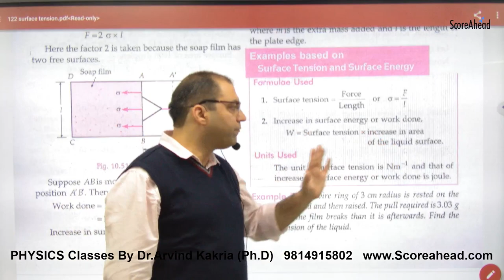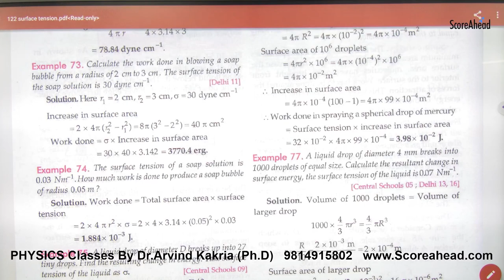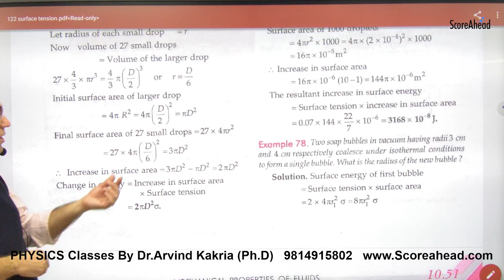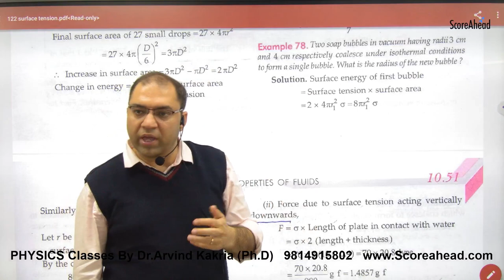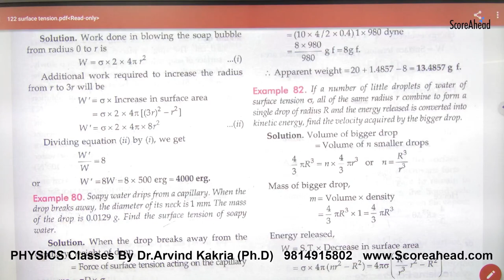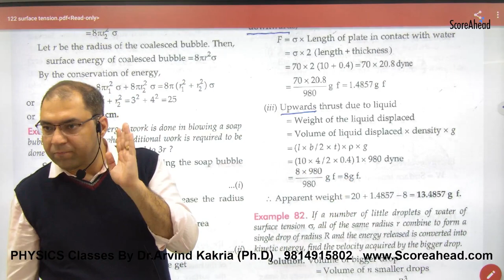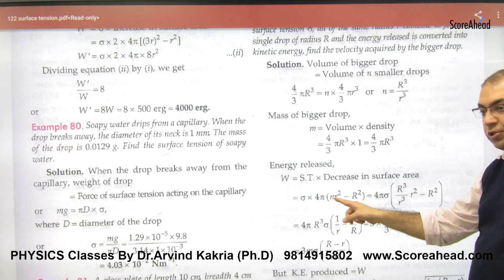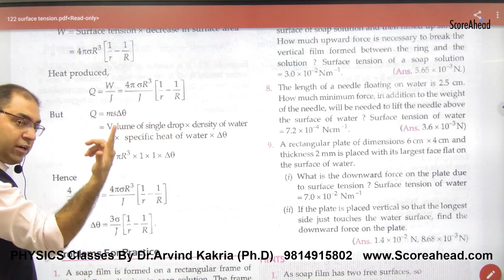277 numercials on surface energy